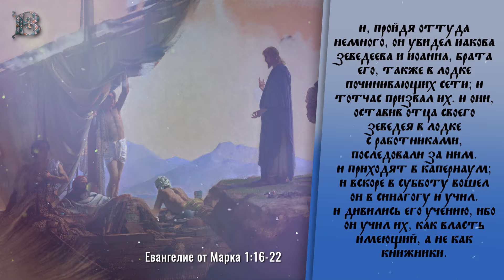Толкование Евангелия с митр. Антонием (Паканичем). Вторник. 10 сентября 2024 года.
В сегодняшнем Евангельском отрывке повествуется о том, как Господь наш Иисус Христос призвал на апостольское служение первых Своих учеников – братьев Петра и Андрея, а несколько позже – и двух других братьев – Иакова и Иоанна Зеведеевых. Обращаясь к Ним, Господь говорит: «идите за Мною, и Я сделаю, что вы будете ловцами человеков». Данные слова Спасителя показывают, насколько разительная перемена произошла с бывшими рыболовами.

Мк., 3 зач., 1:16–22
"В то время, проходя Иисус близ моря Галилейского, увидел Симона и Андрея, брата его, закидывающих сети в море, ибо они были рыболовы. И сказал им Иисус: идите за Мною, и Я сделаю, что вы будете ловцами человеков. И они тотчас, оставив свои сети, последовали за Ним. И, пройдя оттуда немного, Он увидел Иакова Зеведеева и Иоанна, брата его, также в лодке починивающих сети; и тотчас призвал их. И они, оставив отца своего Зеведея в лодке с работниками, последовали за Ним. И приходят в Капернаум; и вскоре в субботу вошел Он в синагогу и учил. И дивились Его учению, ибо Он учил их, как власть имеющий, а не как книжники."

  / vitrazhi.of.  .
  / vitrazhi.off.  .